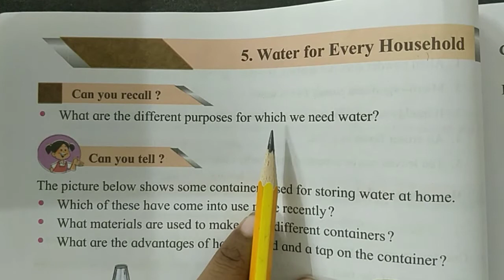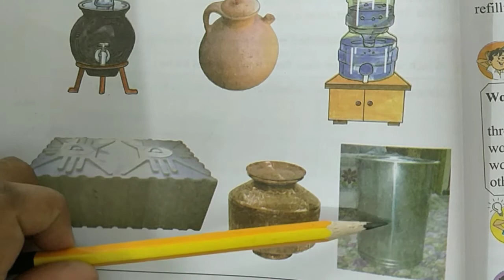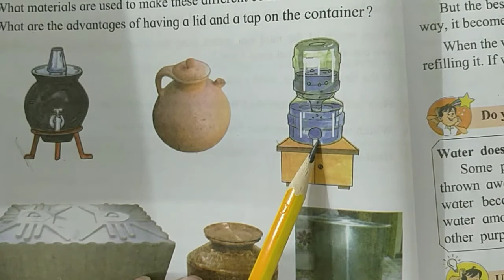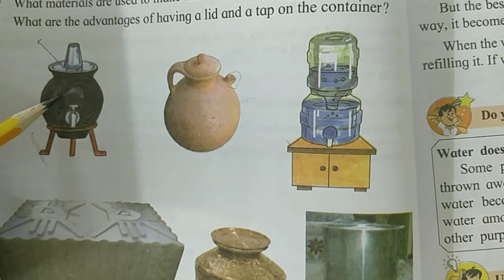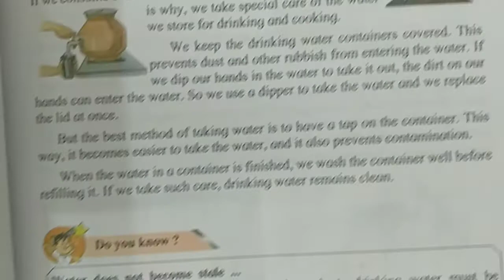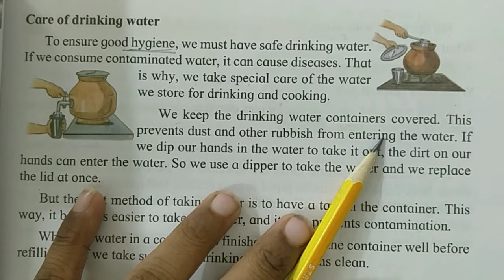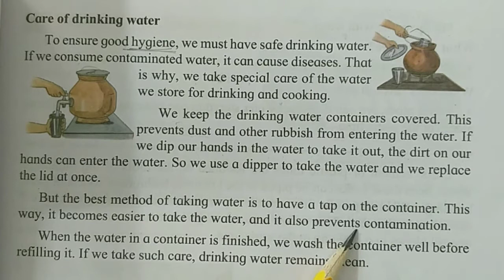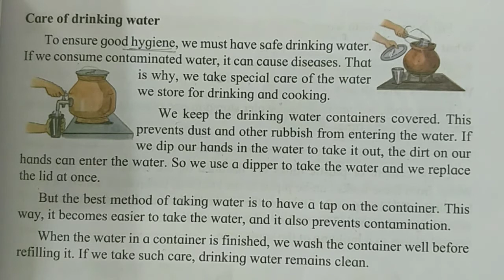Std 4th EVS 1 Chp 5 Water for Every Household Part 1